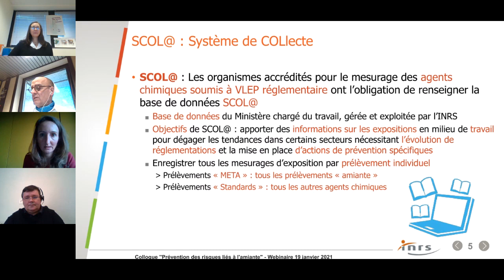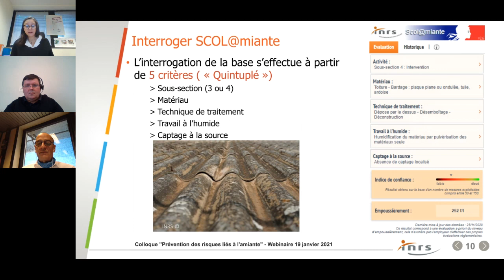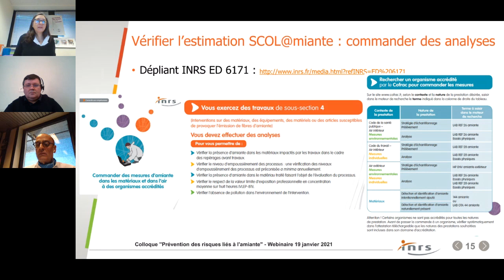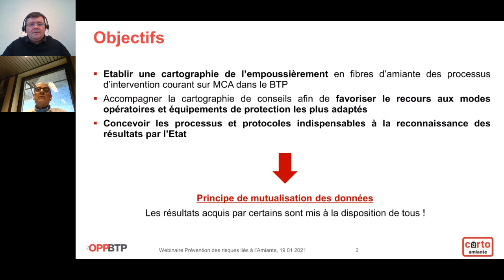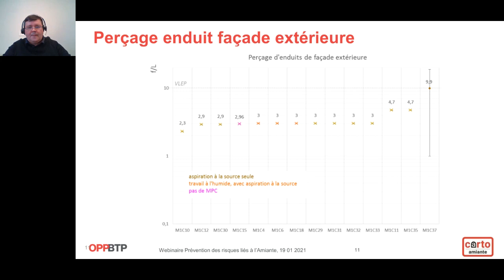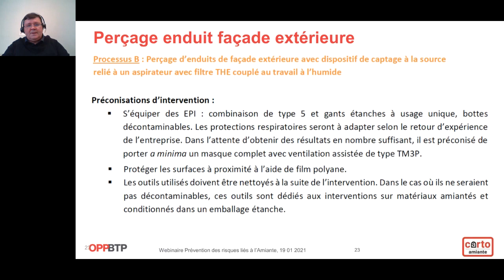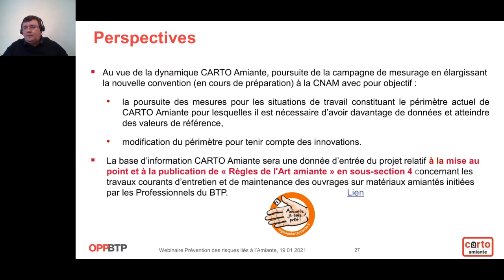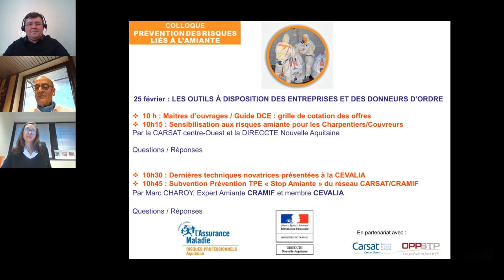WEBINAIRE - Colloque Amiante de Bordeaux : prévention des risques liés à l'amiante #2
Revivez le 2e épisode d’une série de 3 webinaires proposés par la Carsat Aquitaine et ses partenaires du pôle régional amiante. Ces webconférences sont consacrées aux dernières actualités réglementaires et aux formations relatives à la prévention des risques liés à l’amiante.

Ce 2e webinaire a eu lieu le 19 janvier 2021. Il était animé par Philippe Verdeguer et Cécile Clément-Farhoud, ingénieurs conseils à la Carsat Aquitaine, Anita Romero-Hariot, expert d'assistance conseil amiante à l'INRS et Olivier Piron, ingénieur prévention à l'OPPBTP Nouvelle-Aquitaine.

Le prochain aura lieu le 25 février 2021. Pour en savoir plus

Découpage du webinaire :
02:00 – Scol@miante : la base de données du Ministrère chargé du travail, exploitée par l'INRS
20:00 – CARTO Amiante pour les entreprises du BTP intervenant en SS4
37:54 – Questions/réponses